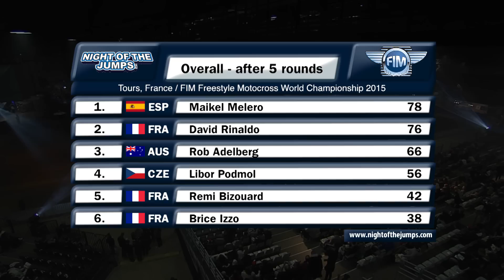Freestyle Motocross Highlights Tours - NIGHT of the JUMPs 2015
Another amazing night is in the books!

►Did you enjoy this video? Give us a THUMB UP and

STAY IN CONTACT WITH US AND CHECK OUT